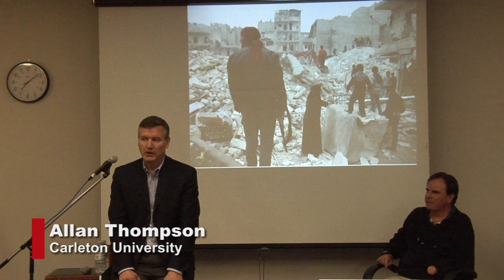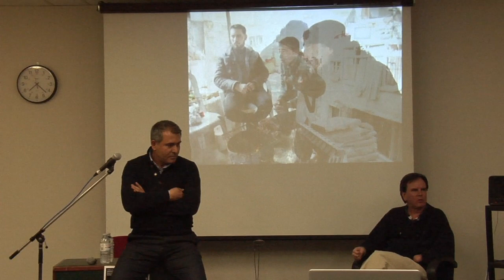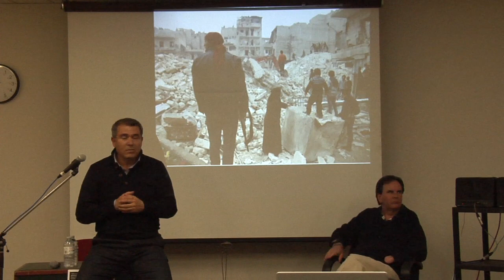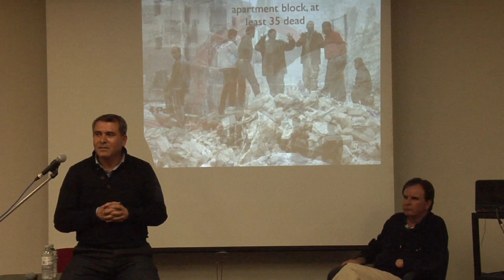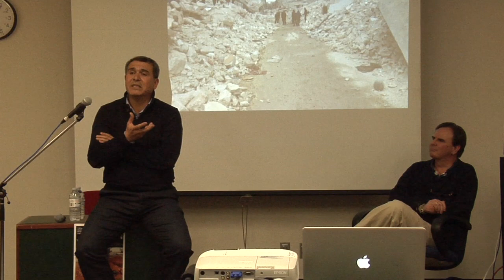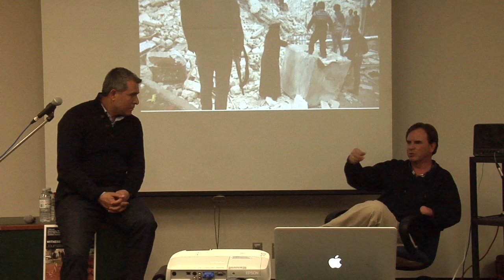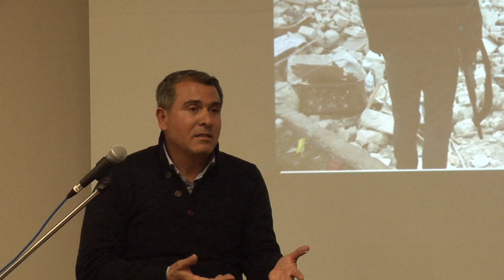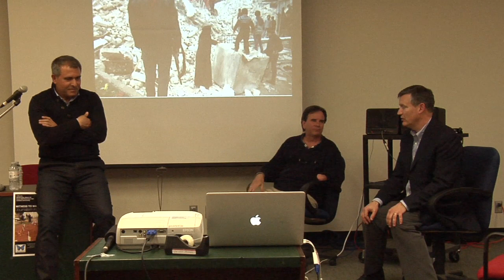2013 - Witness to War: Journalism in Today's Syria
An evening with Syrian journalist Yasser Al Haji, who left his job as a newspaper reporter to join the opposition to the Assad regime but who continues to work as a journalist and witness to war. This was recorded Weds. March 20, 2013.